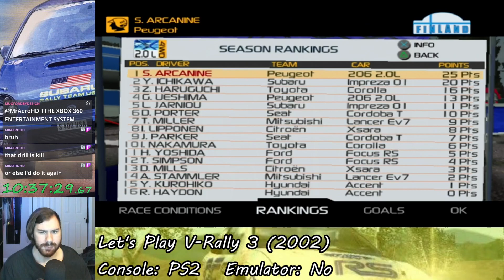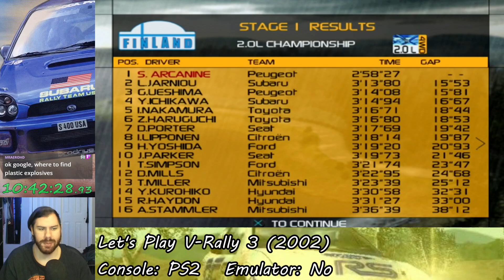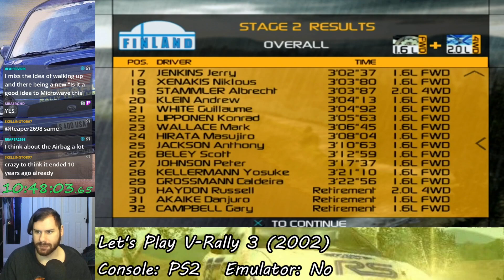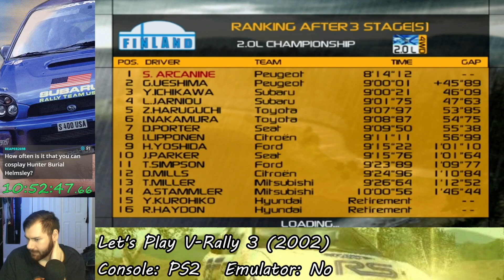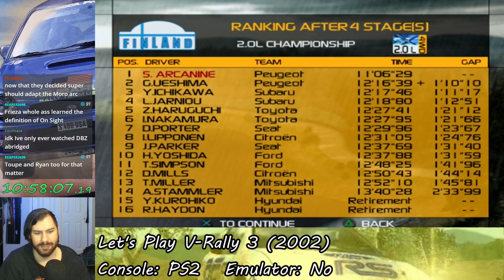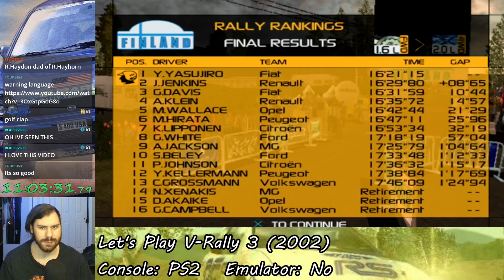V-Rally 3 (PS2) - Season 3: Finland (Let's Play Part 20)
Check out my full list of past, present, and future Let's Plays